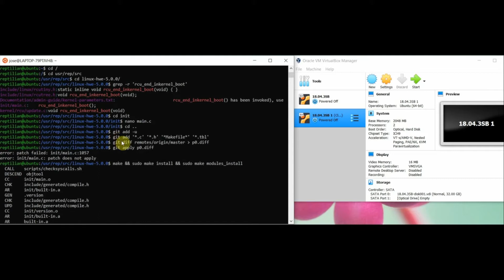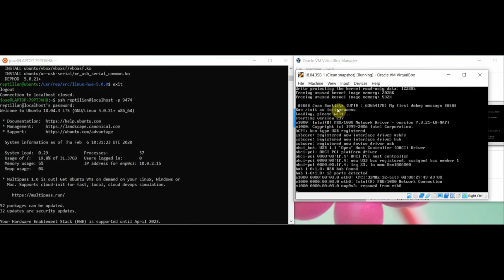COP4600 Project 0 - Kernel Mod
UF Online - Spring 2020